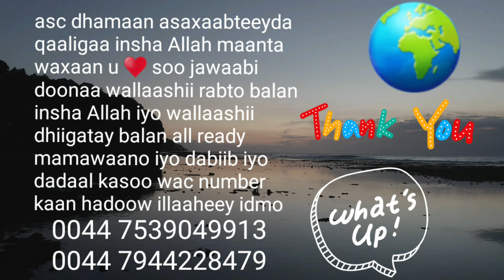Hadii aad ila soo xiriirto oo aad rabto balan kuu qaasa fadlan si fiican u sheego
Oo cod ahaan fartiin taada ii reeb aad iyo aad ayaan u ahay mashquule saas aawgeed adoo raaliya ogaaw barnaamij ka dabiib iyo dadaal waa 💖 barnaamij private eh oo si qaasa ama gaara loo balan sado hadii aad rabto balan waa kuu diyaan insha Allah xiliga taagan hada laakiin fadlan balanso marka hore oo iska bixi fee ga lacagta lagu balan sado si aad u hesho waqti kuu qaasa iyo barnaamij kaada dabiibka insha allaahu qeeyr dhamaan asaxaabteena qaaligaa sxx mamawaano iyo support ♥ from dabiib iyo dadaal welcome fadlan ogaada waxaan u soo jawaabaa hadoow illaaheey idmo maanta wallaashii rabto balan iyo wallaashii dhigatay balan all ready dhanka what's up ka love 💘